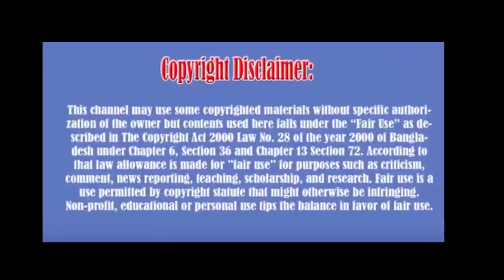Top 10 Hottest Women in the World